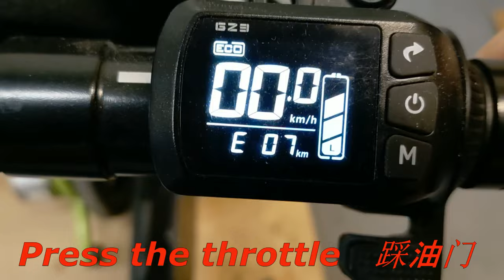Ошибка E07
Электропривод для инвалидной коляски
MET OneDrive 4
Приводное мото-колесо для механической кресло-коляски с рулём мотоциклетного типа.
Переднее мото-колесо, являющееся удобным съёмным электроприводом для механической инвалидной коляски, существенно увеличит достижимую географию Ваших летних прогулок, добавит динамики в поездки и сэкономит Ваше время и физические силы для разных дел.

Электропривод представляет из себя 12-дюймовое мото-колесо с пневматической покрышкой, оборудованное механическим дисковым тормозом, системой крепления к подножкам кресла-коляски и рулём мотоциклетного типа с зеркалами заднего вида. Мощное освещение будет полезно для прогулок в тёмное время суток.

Простота крепления устройства к Вашему креслу-коляске, необходимые манипуляции с которым можно совершать, не вставая с кресла, существенно дополнит Вашу реабилитацию удовольствием от перемещений. Электропривод Met OneDrive 4 сделает из Вашего кресла полноценный электроцикл.

Конструктивные особенности:

Мото-колесо с пневматической покрышкой, эффективно амортизирующей неровности твёрдого дорожного покрытия и сухой грунтовой дороги.
Безредукторная электроприводная система повышенной надёжности за счёт отсутствия угловых сочленений подвижных механических элементов.
Электропривод снабжён дисковым тормозом с механическим калипером и 6-дюймовым ротором для точной модуляции тормозного усилия.
Электромотор мощностью 250W для энергичных путешествий на расстояния до 45 км запитан от вместительного 13 Ah аккумулятора.
Быстросъемное крепление к передку механического кресла-коляски позволяет снимать мото-колесо с конструкции, не сходя с кресла.
Фара мощностью 15 Вт позволяет безопасные поездки в вечернее время.